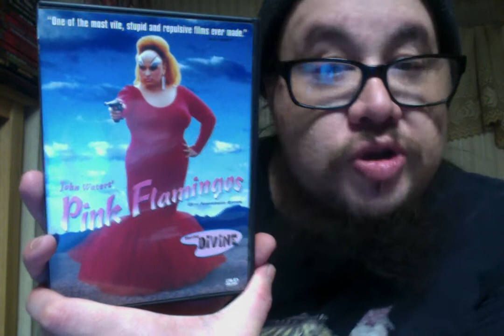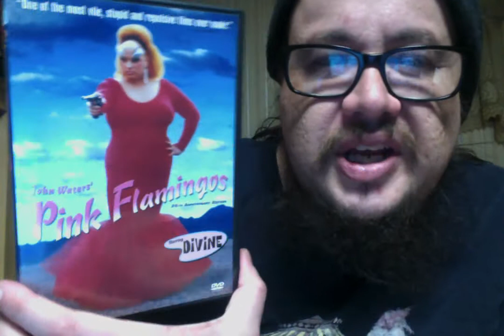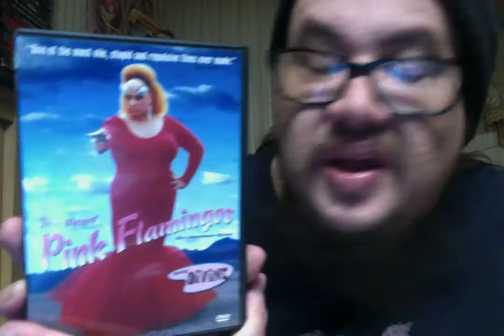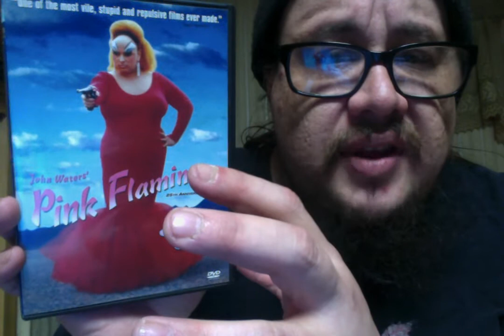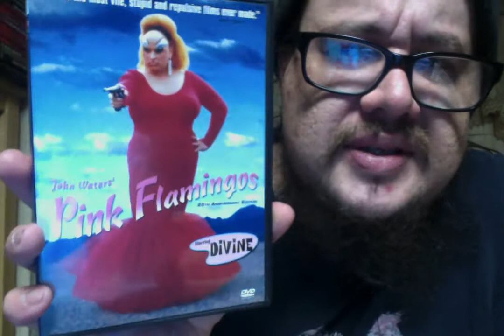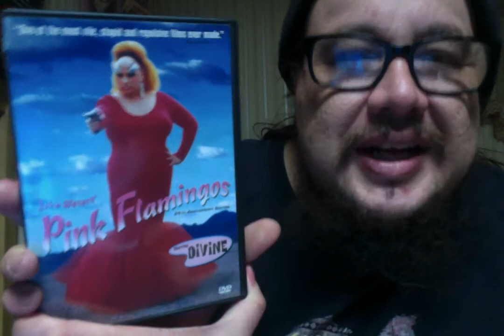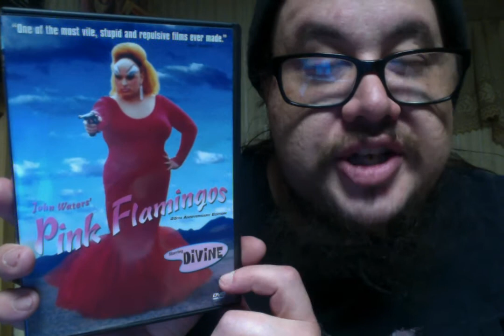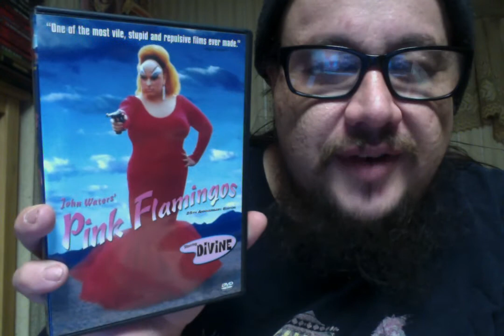Pink Flamingos (1972) Review!!!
Pink Flamingos (1972)
NC-17 1hr 48mins
Cast - Divine, David Lochary, Mary Vivian Pearce, Mink Stole, Danny Mills and Edith Massey
Director - John Waters

Notorious Baltimore criminal and underground figure Divine goes up against a sleazy married couple who make a passionate attempt to humiliate her and seize her tabloid-given title as "The Filthiest Person Alive".

During filming, Divine was arrested for stealing, and in her defense said that she was a method actor playing a criminal.

The house that Connie and Raymond Marble live in together was rented by John Waters and Mink Stole. Interiors were filmed in Stole's part of the house with minimal redressing.

Some of the music was changed for the 1997 re-release, most notably at the beginning of the party scene, where "Sixteen Candles" was replaced with "Happy, Happy Birthday, Baby".